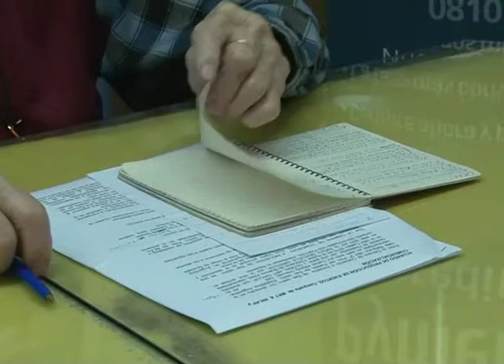Jorge Tedesco, histórico integrante de la Cámara de Comercio de San Isidro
Conversamos con el vicepresidente de esta entidad, referente como pocos de esta organización, sobre el pasado y presente de la institución que representa al comercio.